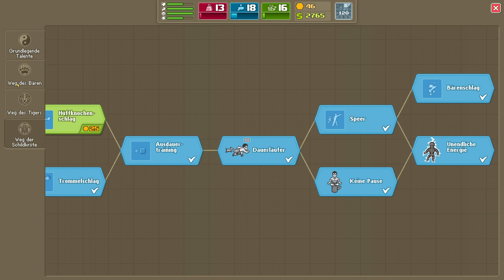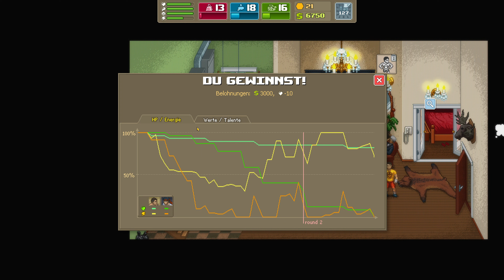Punch Club The Dark Fist Deutsch 4K Part 12 (Finale) Der Mann in Schwarz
Willkommen zum neuen Projekt Punch Club The Dark Fist ich hoffe ich habt genauso viel spaß bei diesem Projekt wie ich und falls euch meine Videos gefallen würde ich mich über einen Like, Abo und Kommentar freuen.

Meine PC Specs:
• Headset: Logitech Pro X Wireless
• Mouse: Razer Basilisk V2
• Tastatur: Razer Deathstalker Chroma
• Tisch: Arozzi Arena
• Mouse Pad: Arozzi Arena Mouse Pad
• Stuhl: SIHOO Bürostuhl Ergonomisch
• Monitor 1: Asus ROG Strix XG27UQ
• Monitor 2: Samsung U28E590
• Motherboard: ASUS ROG Maximus XII Hero WiFi
• GPU: NVIDIA GeForce RTX 3090
• CPU: Intel i9-10900K 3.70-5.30GHz 10C/20T
• Kühler: Cooler Master MasterLiquid PL360 Flux
• RAM: G.Skill DIMM 32 GB DDR4-3200
• Case: Cooler Master HAF 700 EVO